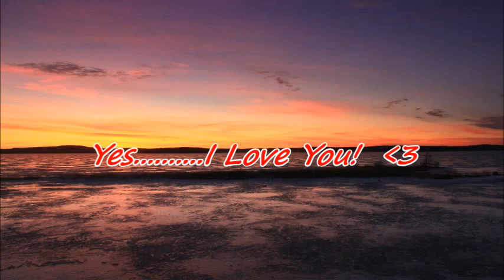I Love You Ukonselkä I Love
recun.kuvat.fi